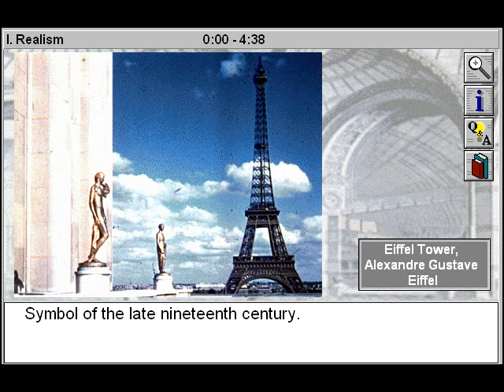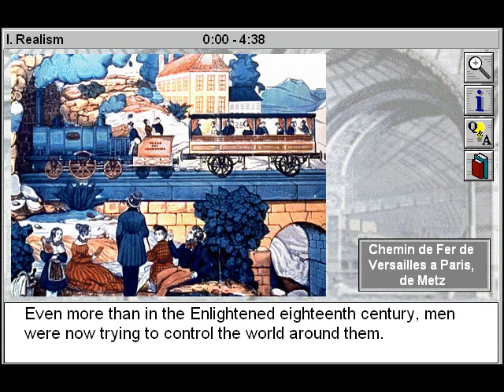History of Art: The Pre-Modern Era: Realism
- This educational art video will assist art students to study and understand the significant impact that advances in engineering and technology, as reflected in the swift growth of the iron and steel industries, had on the imagination and various art works. Marvel at creations such as the Eiffel Tower, Crystal Palace and the Brighton Pavilion.